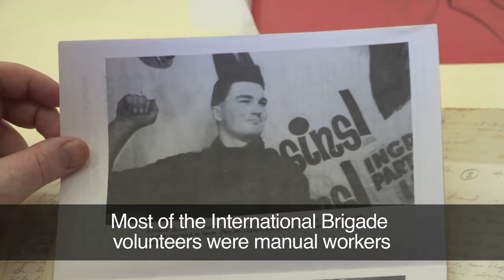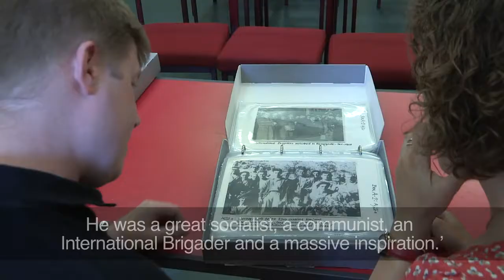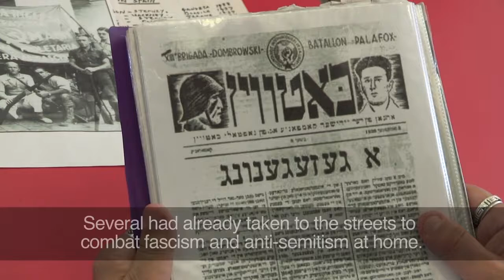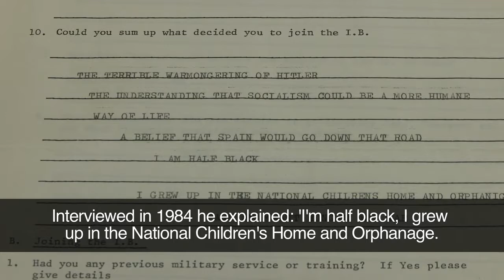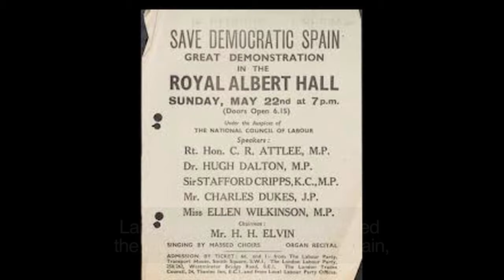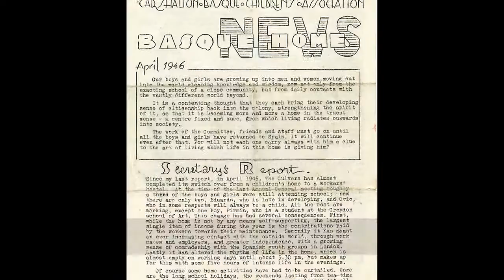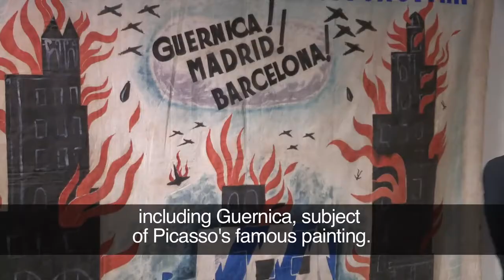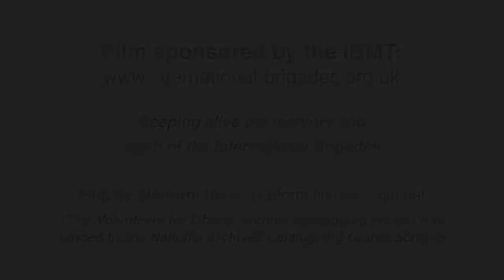International Brigade Memorial Trust